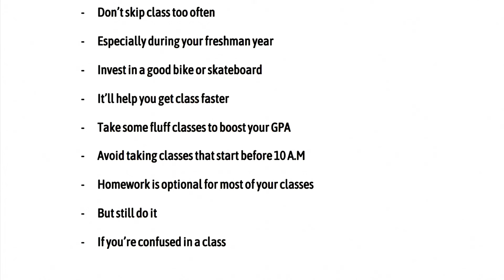How to Survive College in 60 Seconds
This is how to survive college in 60 seconds!

If you're reading this, hi! I'm ShivVZG, a sophomore at the University of Southern California. I'm on a journey to critique every single aspect of the educational system in a satirical and playful manner.